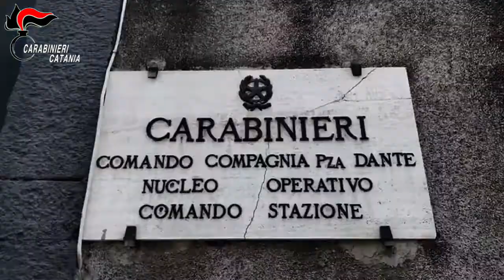Furto e tentata rapina a S Cristoforo, Carabinieri bloccano 4 del luogo intervista Capitano Roberto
Furto e tentata rapina a S.Cristoforo, Carabinieri bloccano 4 del luogo intervista Capitano Roberto Martina  Piazza Dante